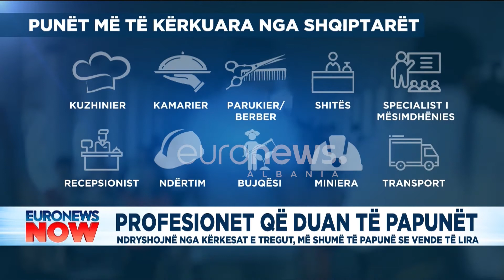Profesionet që duan të papunët ndryshojnë nga kërkesat e tregut